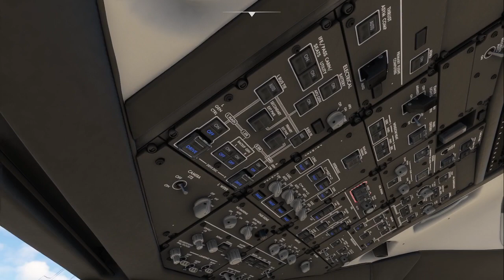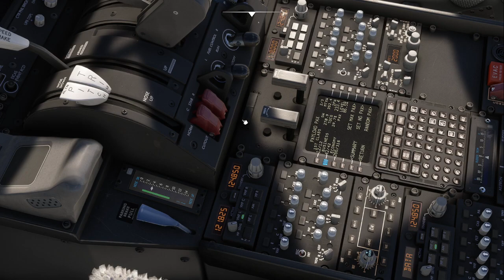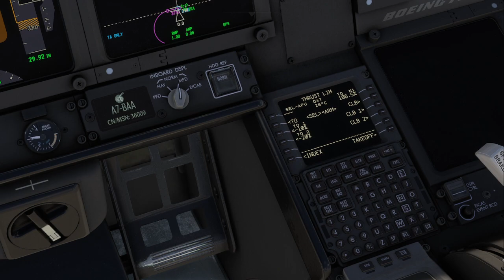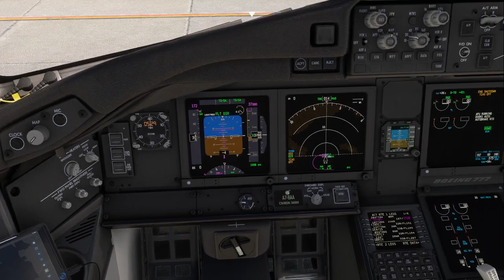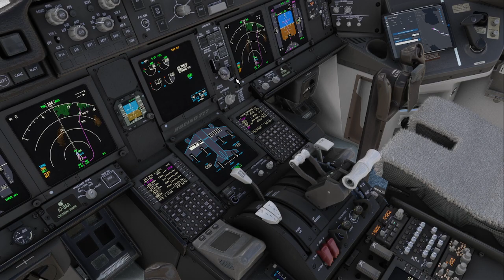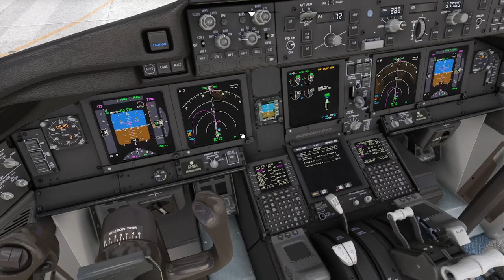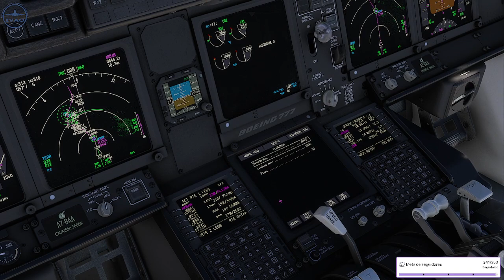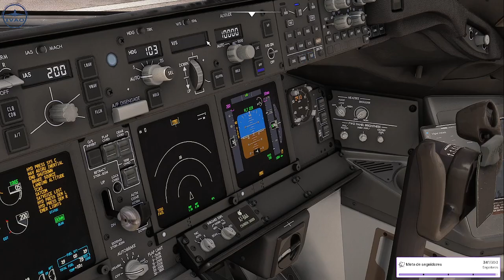🔴 Vuelo 🛫OIIE/VIDP🛬MFS2020 777ER🌀IVAO Fly With a Governor🌀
👍 Social. 🟣 IVAO Creator Partnership Programme

🖥️Mi setup // Core i5 de Novena //16 de Ram 3200 // GPU 1660 de 6g
     M.2 para el Windows // SSD de 500 solo para el MFS2020 // Dos monitores//
     Enfriamiento liquido //
✈️ Addons:
      Zinertek-misc-enhanced-airport-graphics-v4-0-0.
      Rex.
      Parallel 42 – SimFX
       Parallel 42 PMDG 77ER
      PMDG 77ER,739,8,7,6.
      ForestEnhanced.
      Ambitiouspilots-toolbar-pushback-v141_Ymr_2.
      FSLTL Traffic.
      Variedad de Aeropuertos.
      FS2crew.Animated First Officer
      AItrack.
      JeppView For Windows.